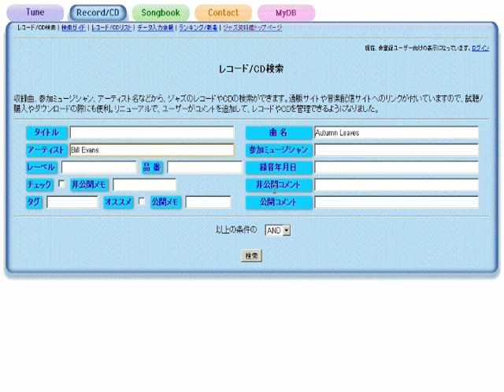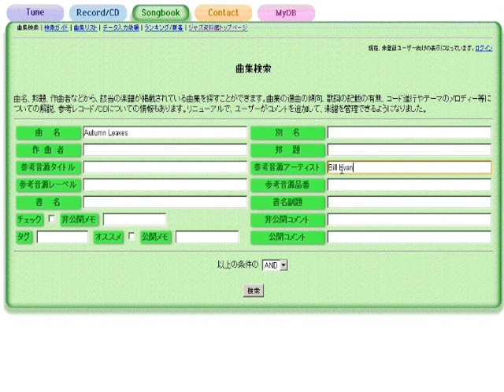Trav'lin' Light - ジャズスタンダード曲テーマ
作曲：Jimmy Mundy / Trummy Young
演奏（打ち込み）：藤井紀行@ジャズ資料館
JASRAC作品コード：0T1-0489-3